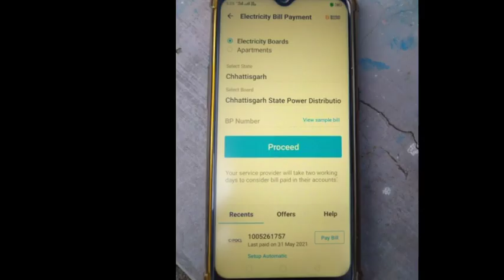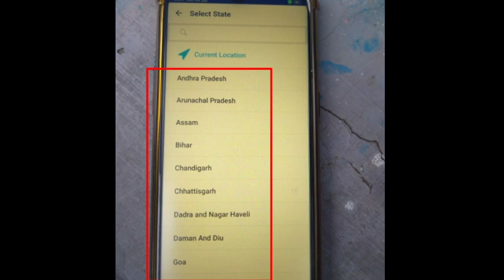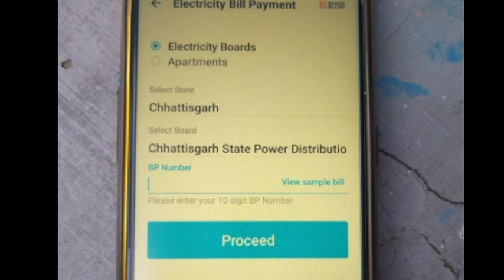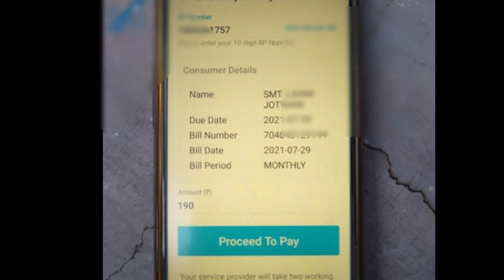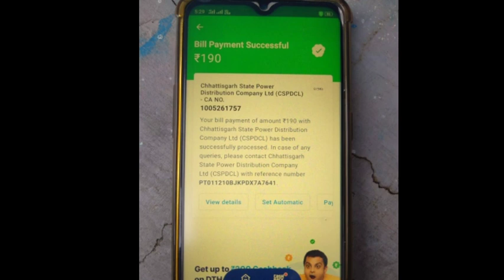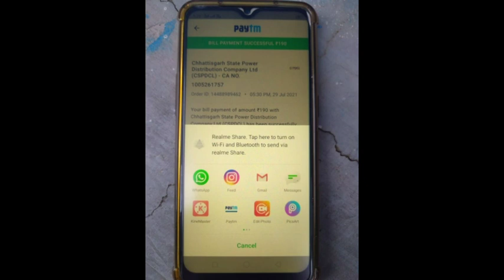paytm se electricity bill kaise jama kare / how to paytm electricity bill pay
how to make electricity bill
how to paytm electricity bill pay
how to paytm electricity bill pay in tamil
how to paytm electricity bill pay payment
how to paytm electricity bill in paytm
how to sue paytm wallet money for electricity bill

amazon par online shopping km discount me